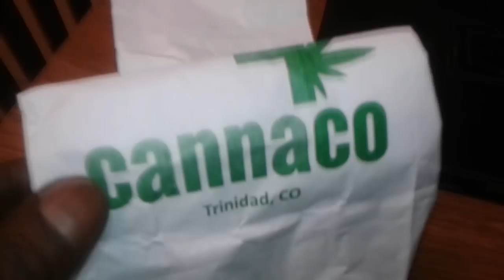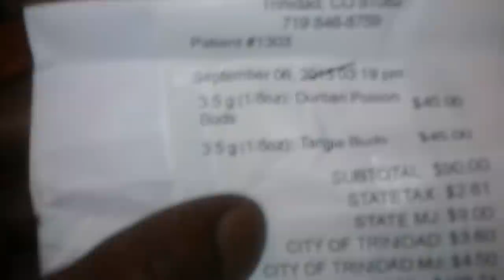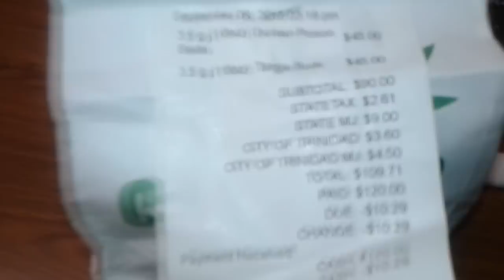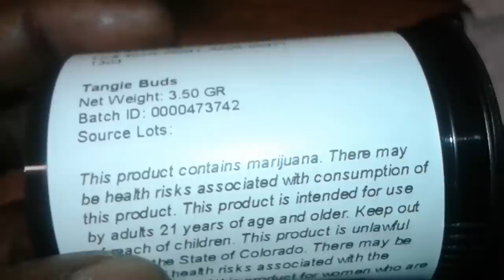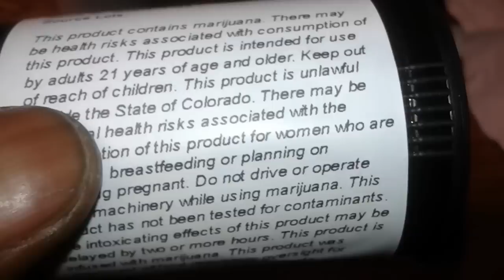Buying Medical Marijuana from a Colorado Dispensary